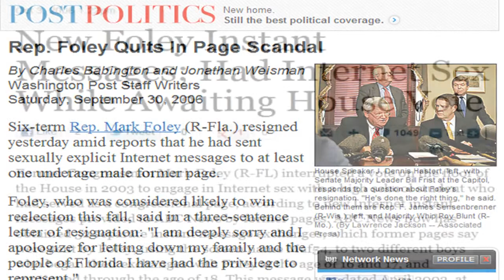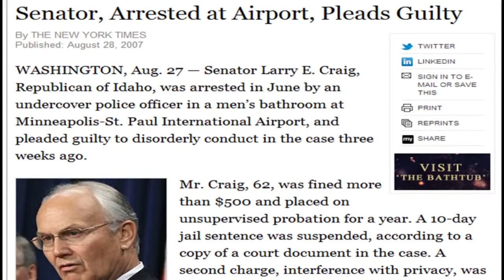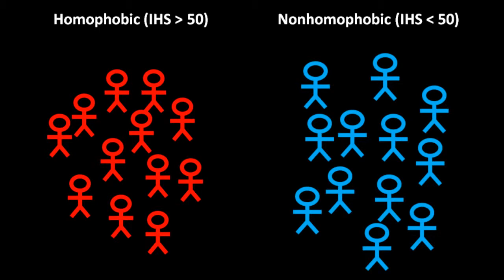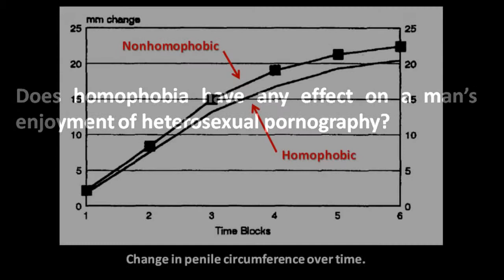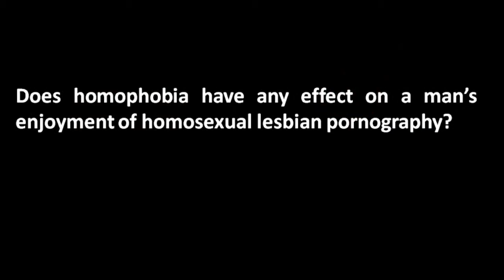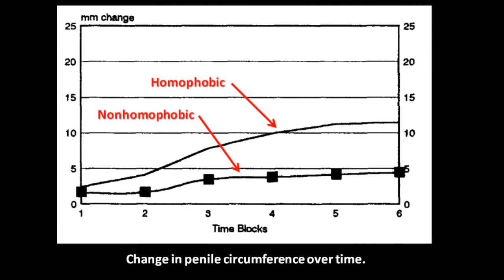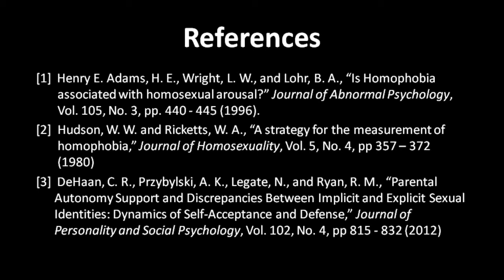The Psychology of Homophobia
Have you ever noticed that crazy religious homophobes keep turning out to be closet gays? Well, it turns out there is actual science behind this stuff. Latent homosexuality coupled with a culture of homosexual intolerance tends to produce psychological reactance. The fear of being "outed" essentially drives an overcompensation against the identity threat.

References:

[1] Henry E. Adams, H. E., Wright, L. W., and Lohr, B. A., "Is Homophobia associated with homosexual arousal?" Journal of Abnormal Psychology, Vol. 105, No. 3, pp. 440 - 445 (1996).

[2] Hudson, W. W. and Ricketts, W. A., "A strategy for the measurement of homophobia," Journal of Homosexuality, Vol. 5, No. 4, pp 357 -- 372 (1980)

[3] DeHaan, C. R., Przybylski, A. K., Legate, N., and Ryan, R. M., "Parental Autonomy Support and Discrepancies Between Implicit and Explicit Sexual Identities: Dynamics of Self-Acceptance and Defense," Journal of Personality and Social Psychology, Vol. 102, No. 4, pp 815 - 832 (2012)